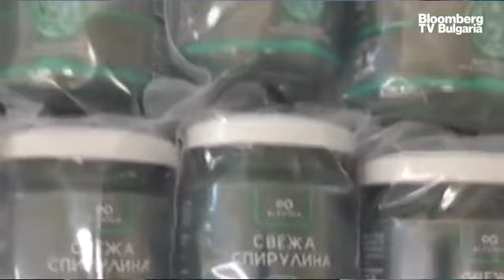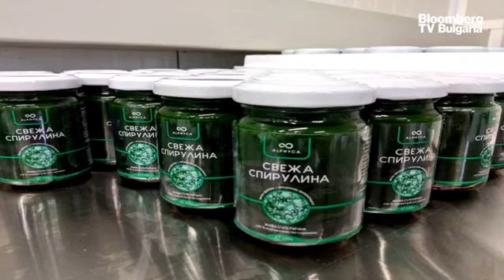Български стартъп култивира спирулина чрез иновативни технологии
Инсталирането на индустриални биореактори позволява съвършен контрол и гарантира изолирана затворена система на култивация на микроводорасли за чистотата вътре. Това заяви Ивайло Стоев, основател на „Алгае България“, в интервю за репортера Велина Велинова, излъчено в рубриката Bloomberg TV Bulgaria Интервю.

Компанията култивира свежа спирулина, която е естествено богата на протеини, витамини и минерали. Крайният продукт, който се предлага на клиентите, е под формата на различни хранителни добавки.